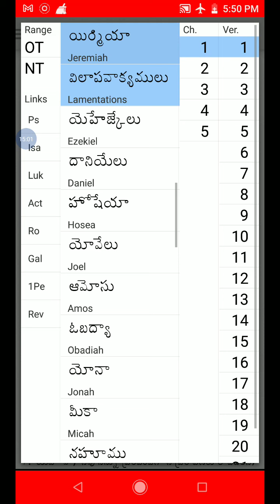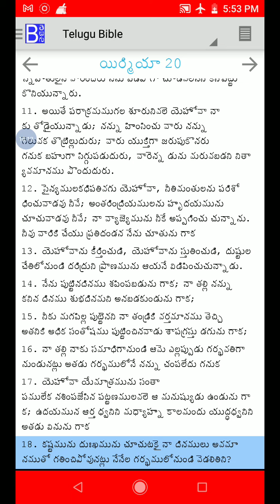యిర్మీయా 16 నుండి 20